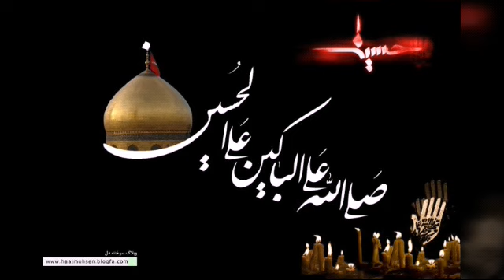Imam Hussain ka photos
Tu Mara Dil 💖
Tu Jan  hai💖